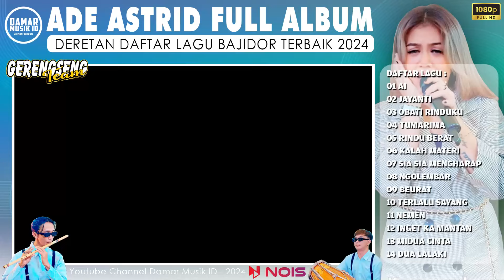AI - JAYANTI - OBATI RINDUKU - TUMARIMA | ADE ASTRID FULL ALBUM POP DANGDUT BAJIDOR 2024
SELAMAT MENIKMATI LAGU LAGU PILIHAN TERBAIK DARI CHANNEL SEMBADA MUSIC

01 AI
02 JAYANTI
03 OBATI RINDUKU

04 TUMARIMA

05 RINDU BERAT

06 KALAH MATERI
07 SIA SIA MENGHARAP

08 NGOLEMBAR

09 BEURAT

10 TERLALU SAYANG

11 NEMEN

12 INGET KA MANTAN

13 MIDUA CINTA

14 DUA LALAKI
Channel Damar Musik sudah mendapatkan izin untuk setiap penggunaan vidio dari Sembada Music dan deretan kompilasi musik ini hanya untuk hiburan semata, semuanya hanya untuk kalian para fans beratnya Ade Astrid dan Gerengseng Team
Jangan lupa beli jaket dan kaos nya juga ya !!

bagi kalian yang sudah merasa terhibur dengan adanya vidio kompilasi ini, kalian bisa ikut donasi buat perawatan leptop editor channel ini di link ini biar editornya tambah semangat lagi uplode vidionya, karena channel ini tidak di monetisasi youtube, dan hanya untuk hiburan semata ya
SUSUNAN VIDIO MUSIK
VIDIO : SEMBADA MUSIC
ARTIS : ADE ASTRID X GERENGSENG TEAM
CHANNEL : DAMAR MUSIK ID
AGAR CHANNEL INI SEMAKIN BESAR DAN BERKEMBANG